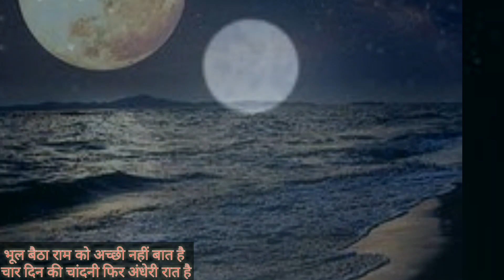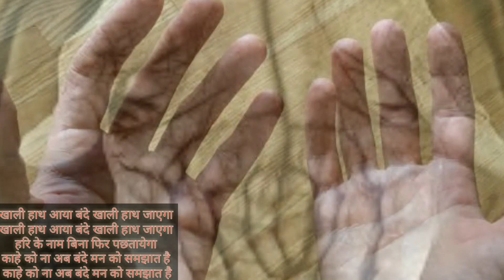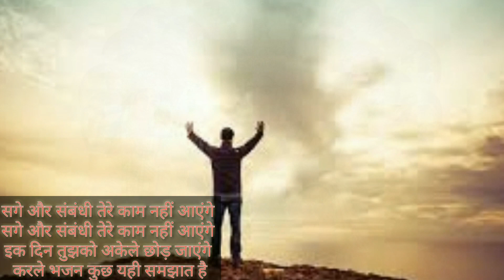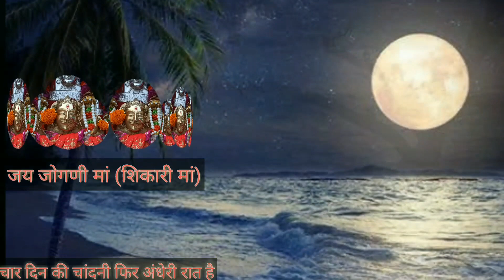Shree ram ji ka gana- भूल बैठा राम को अच्छी नही बात है | Ma tera sahara | Mohan lal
Shree ram ji ka gana- भूल बैठा राम को अच्छी नही बात है | Bhool baitha ram ko | Bhool baitha ram ko achi nahi baat hai | Ma tera sahara | Mohan lal

Credits-
Vocals - Mohan Lal
Video Photography - Gulshan kumar and Mahender pal and Sharda devi

In this playlist you will see devi songs like durga maa song and kali maa song. pahari bhajan and local bhajan and punjabi bhajan also included in this playlist. ganesh bhajan and guru bhajan also available here.

इस प्लेलिस्ट में आपको दुर्गा मां के भजन और पहाड़ी सॉन्ग तथा पंजाबी भजन सुनने को मिलेंगे | यहां आपको वैष्णो माता के भजन तथा काली माता के भजन भी सुनने को मिलेंगे |

इस प्लेलिस्ट में आपको मां बगलामुखी की एक सच्ची कहानी (bagalamukhi kahani) सुनने को मिलेगी |

In this playlist you will see om namah shivaya song like om namah shivaya mantra jaap. shree Shyama kali prarthna is also available here.

in this playlist you will find prayer and bhajans. prayer includes morning bhajan. Bhajan includes shiv bhajan and janmashtami songs as well as devi bhajan. janmashtami special song includes karishna bhajan. Here ram bhajan is also available. devi bhajan includes Maa bagalamukhi bhajan and sarswati vandana as well as laxmi mata bhajan along with kali maa bhajan. Here jogni mata bhajan and durga mata bhajan as well as tara mata song along with naina mata song included too. in this playlist baba balak nath bhajan and guruji songs are also available.

in this playlist you will see top navratri songs like navratri special songs. navratri special song includes maa durga bhajans and all nine forms of durga bhajans too. इसलिए navratri ke gane सुनने के लिए इस link पर click करें |

In this playlist you will see bhajans mashup. Krishna bhajans mashup and durga maa songs mashup along with shiv bhajans mashup also included in this playlist. Here hindi and punjabi as well as pahari bhajans mashup also available.

MA TERA SAHARA